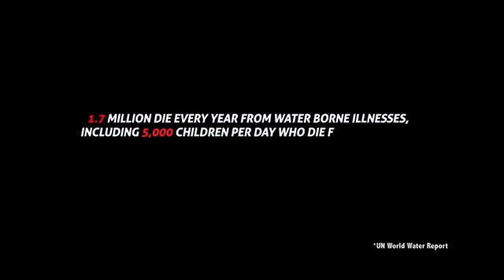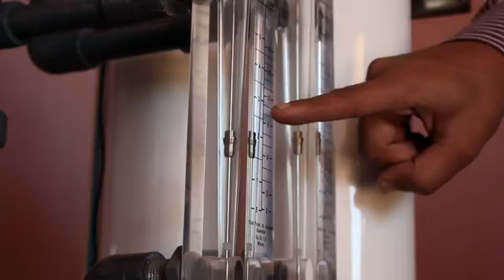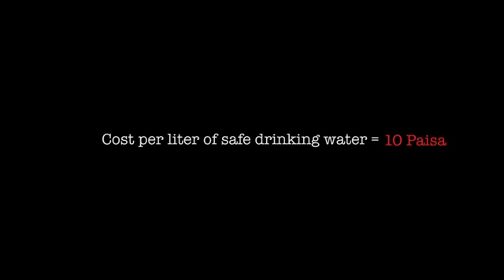Aquasafi 10 Paisa Documentary Film